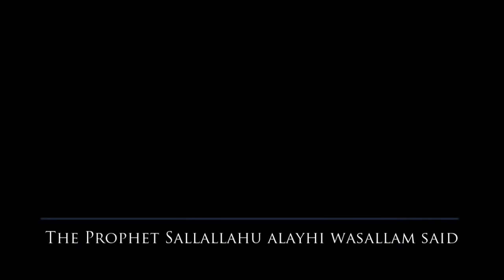Signs of the End Times (Akhir ul Zaman) | Shaykh Hamza Yusuf